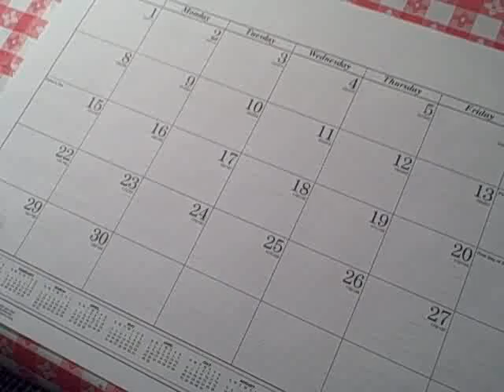95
Learn to speak English with an American accent. Free English lessons from Hugosite.com